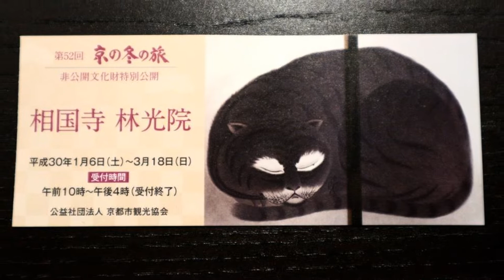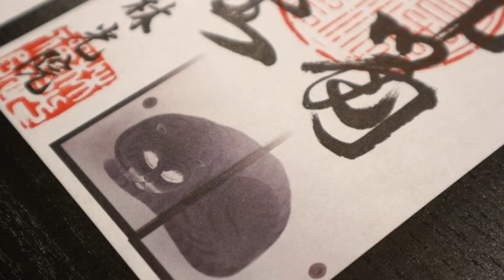Shokoku-ji Rinko-in 相国寺塔頭 林光院 猫のようなかわいい襖絵＋御朱印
京都五山第二位☆あの金閣寺･銀閣寺の本山でもある相国寺塔頭寺院の林光院☆見どころは… 本堂の襖に描かれている水墨画の｢風虎図｣☆かわいい猫のように見えますが｢虎｣です☆御朱印も拝受！